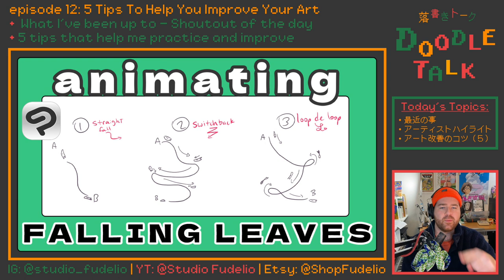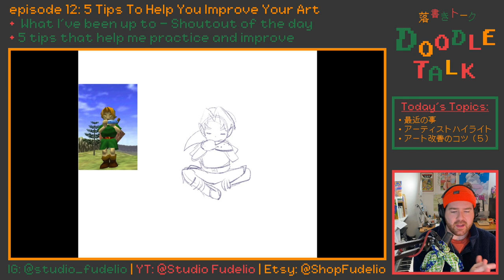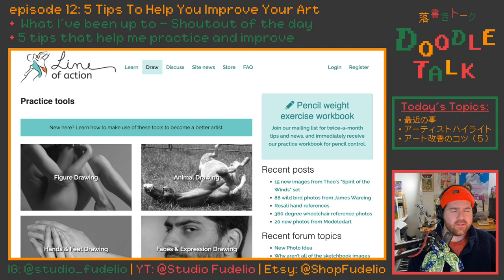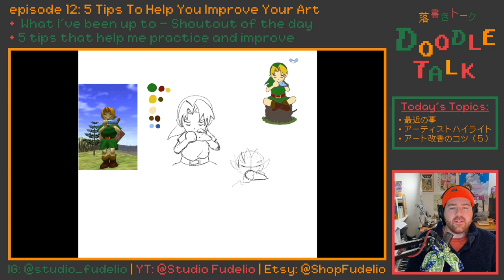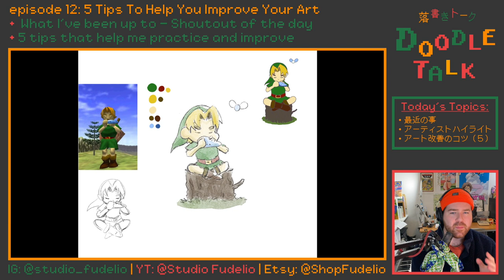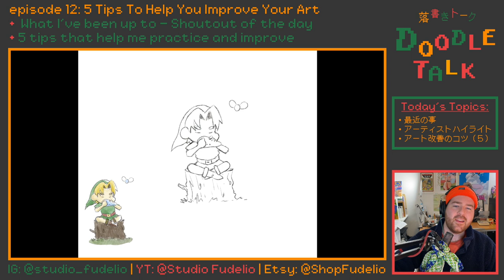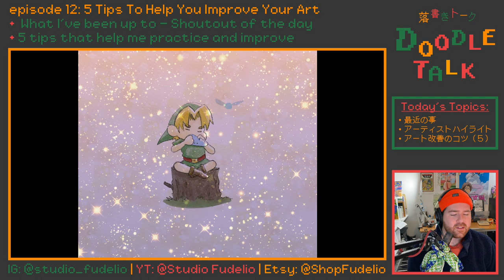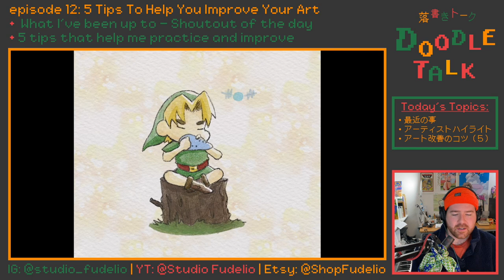5 Tips to Level Up Your Art! | DOODLE TALK ep 12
Today I'm going over 5 tips that help me practice drawing and improve my art. I hope these suggestions can help you as much as they help me!

Doodle Talk is a podcast where I talk about all things art, animation, illustration, music, and more.

Big thanks and love to everyone who watches/listens!

0:00 - it's DOODLIN' TIME
0:05 - Doodle Talk
0:12 - intro
0:29 - DOODLE TALK ep 11 w/ YAMMIE NOOB
2:59 -  my thoughts on Chainsaw Man season 1
15:54 - shoutout of the day: The Ramen Bowl
18:43 - 5 tips to improve your art
22:05 - tip 1: AM practice rituals
28:39 - tip 2: gesture drawing
32:09 - tip 3: ALWAYS use references
42:22 - tip 4: vary your drawings
48:11 - tip 5: spice up your practice (challenges/games/etc)
54:44 - outro